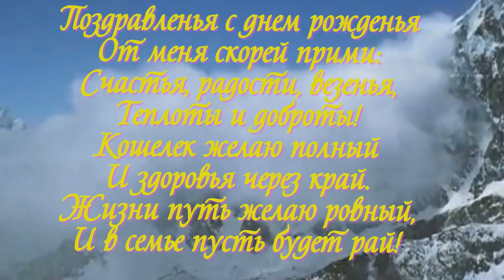ФОТО И ВИДЕО ОБРАБОТКА